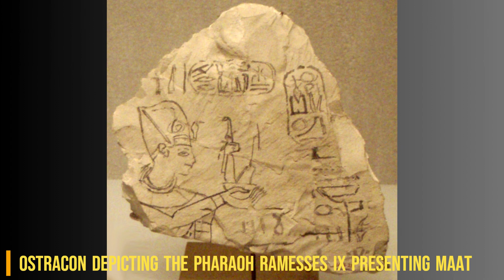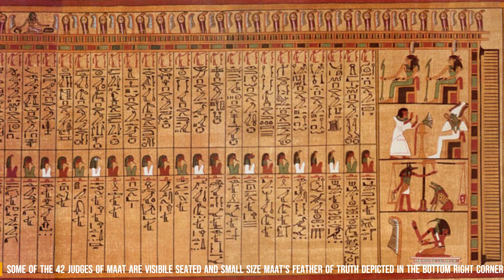GODS OF EGYPT A TO Z PART8 ancient egypt tombs temple Myths khepri khnumkhonsu maat gods pyramids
In this video, I gave explanations about the gods of Ancient Egypt, khepri khnum khonsu maat gods pyramids  have a good time.
You can find all kinds of information on our channel.TheknowledgeLab
tech, history, biography, art, space, ancient, science, nature, chemical,
knowledge, who is, what is, discovery, invention Unknowns, Mysteries and Myths Ancient Egyptian Pantheon  Gods from the Temples Egyptian Mythology: Stories of Ancient Gods and Goddesses Ancient Egyptian Gods Belief Systems, Rituals, and Temple Life
knowledge, who is, what is, discovery, invention

Respects
My Channel can find all kinds of information on our channel.TheknowledgeLab